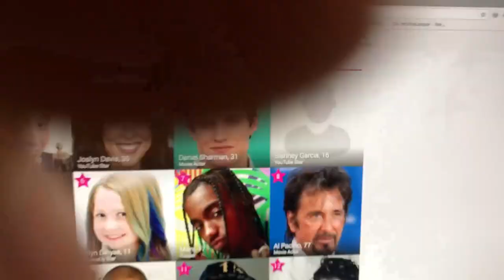MATTHIAS IS SO EXCITED FOR THIS!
That's right! Some New Offices for everyone with new details with each! But what is different about them all?